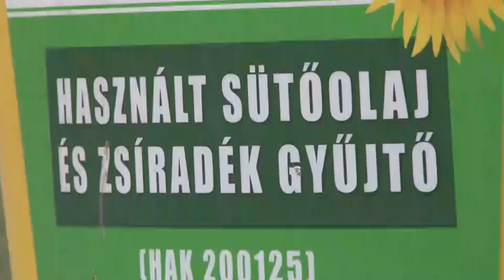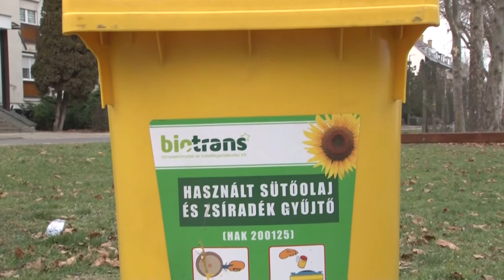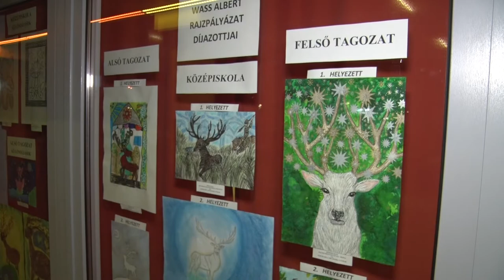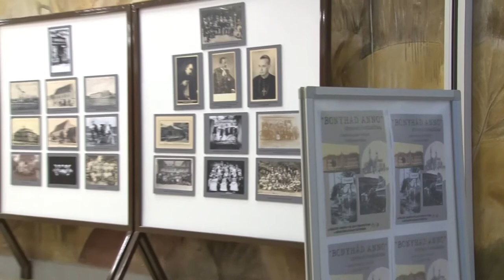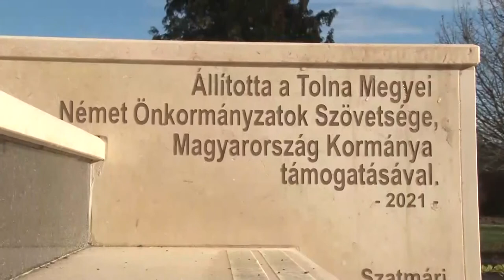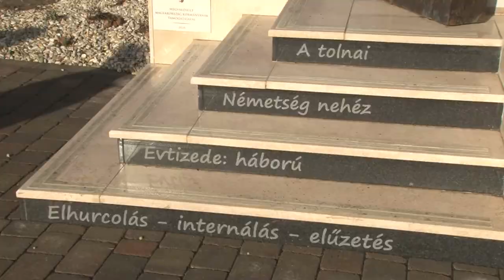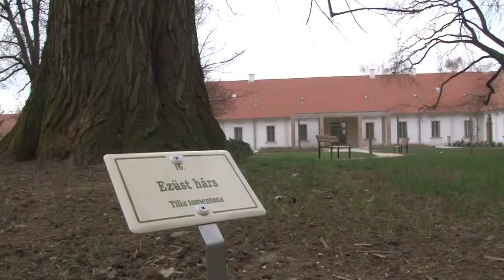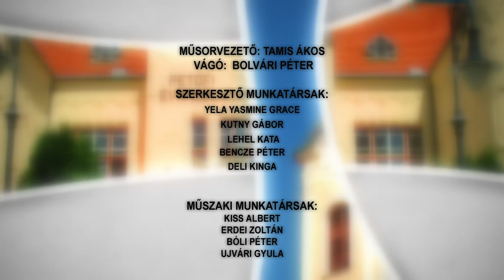Bonyhádi Napló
Képek Bonyhád történetéről egy érdekes kiállításon
A német nemzetiségűek elhurcolásának 75. évfordulójára emlékeznek Bonyhádon
Naptár készült a hulladékszállítás menetrendjéről
Kiadvány készült a bonyhádi Perczel kúria növényvilágáról
Wass Albert rajzpályázat - 150-nél is több pályamunka érkezett be a versenyre